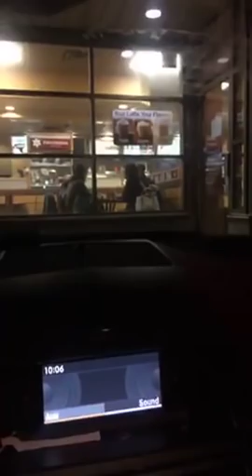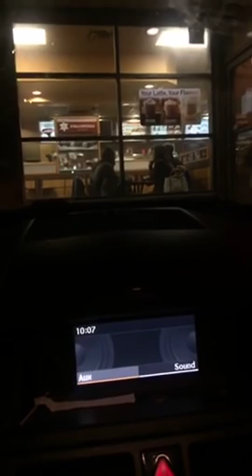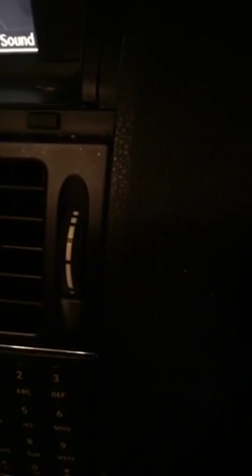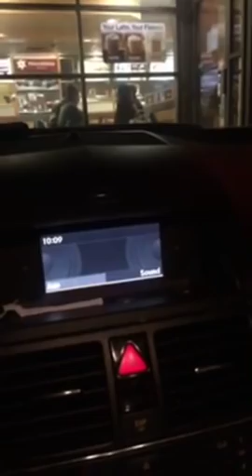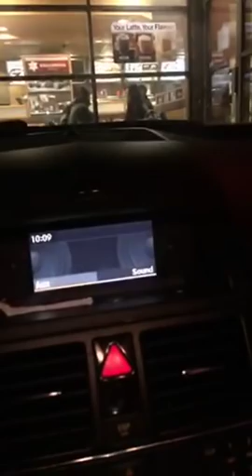DEG DEG MUNA SALAAD GABARAY OO KAHADASHAY XIL KAQAADISTA MD THAABIT